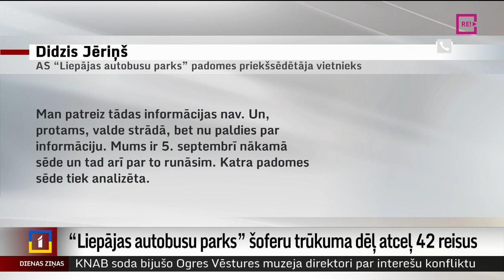“Liepājas autobusu parks” šoferu trūkuma dēļ atceļ 42 reisus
Nepatīkamu pārsteigumu šodien piedzīvoja daudzi pasažieri, kuri izmantoja uzņēmuma “Liepājas autobusu parks” pārvadājumus - šorīt atcelti 42 reisi. Pasažieru pārvadātājs vien paziņojis, ka reisi atcelti, jo trūkst šoferu.  Autotransporta direkcija jau pērn fiksējusi līdzīgus šī pārvadātāja pārkāpumus, un arī tagad plāno to saukt pie atbildības, neizslēdzot, ka tiks lauzts līgums. Turpina Anna Audare no TV Kurzeme.